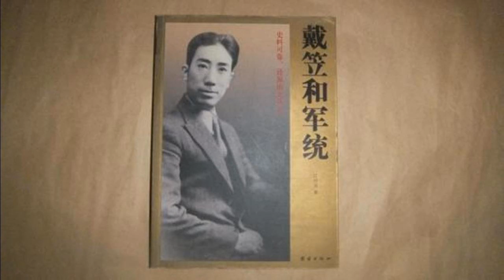国民党特务头子--军统教父--戴笠一生 的是是非非—54